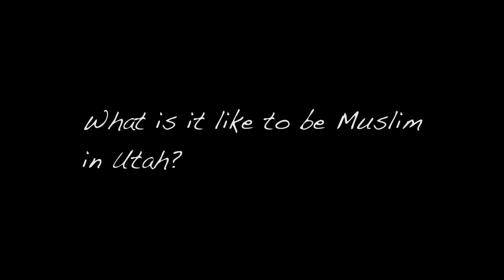What is it like to be Muslim in Utah?